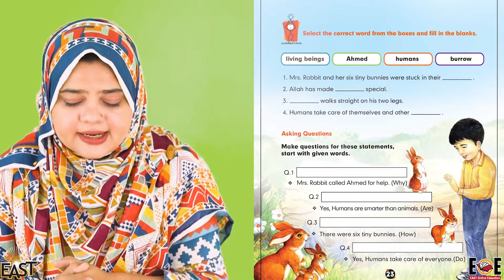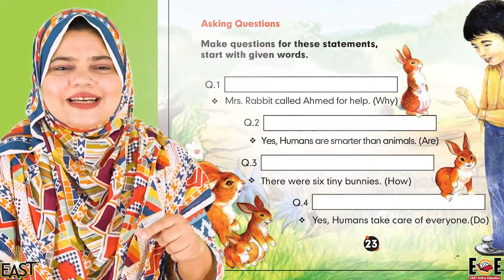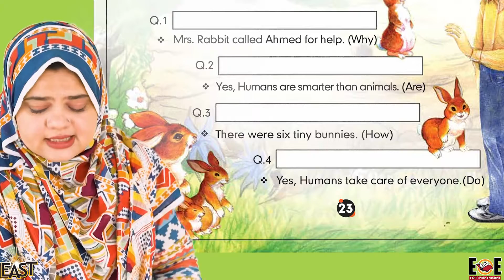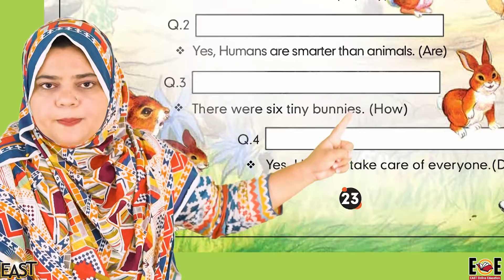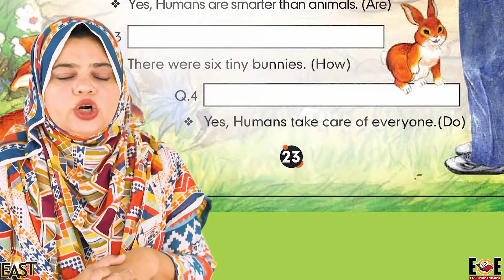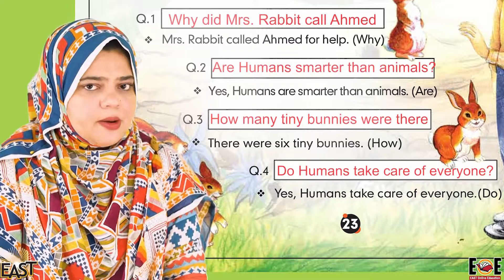Class 2 School Day 082 Science Chapter 3 Revision